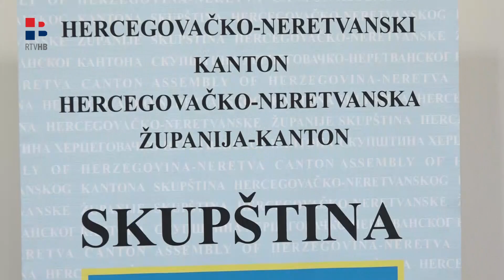RTV HB | Čović poručio partnerima: "Ako imamo problem, iznesite ga"